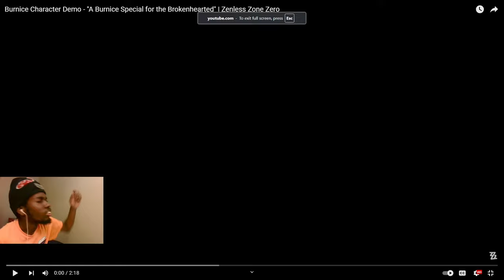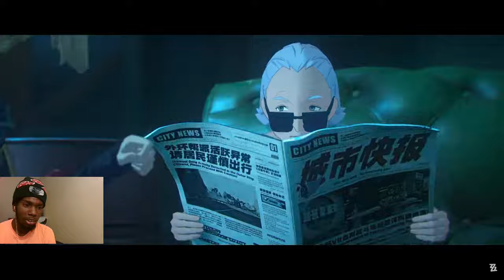THIS MAKES MY BRAIN NUMB!! Burnice Character Demo Reaction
0:00 intro